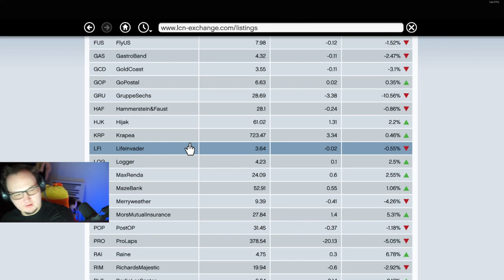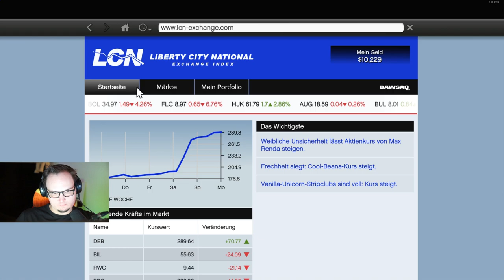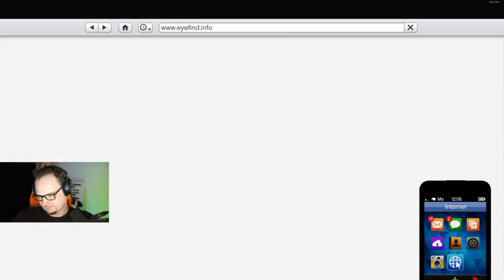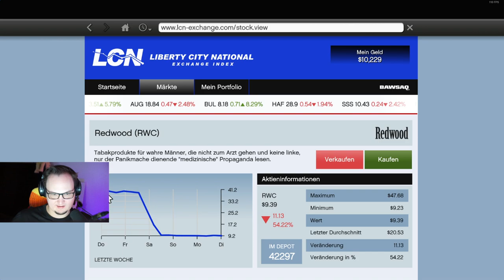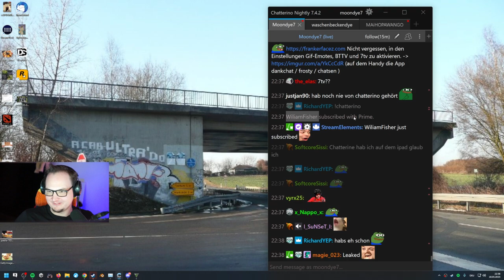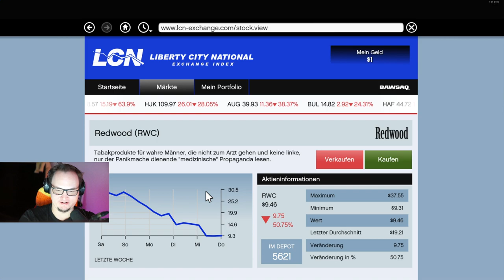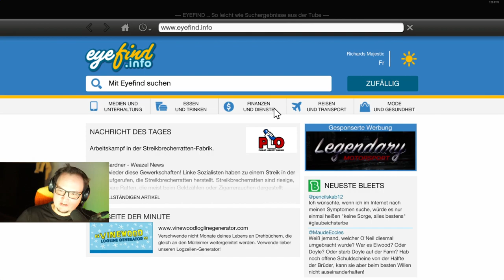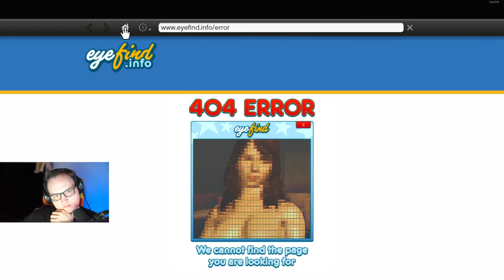GTA V STORY Part 5 | MD7 PLAY